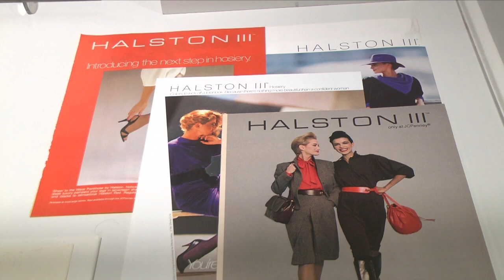A Retrospective of Iconic Designs by Marc Rosen at the Nassau County Museum of Art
At the Saltzman Fine Art Building
July 22 - November 18, 2017

Fragrance and Cosmetics Packaging as an Art Form
A retrospective of iconic designs by Marc Rosen